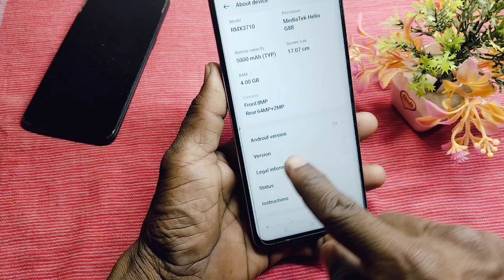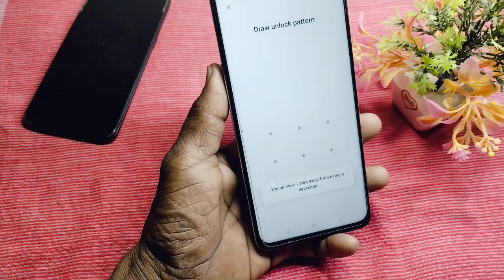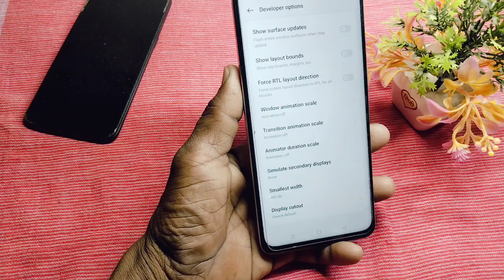realme narzo n63 hang ho raha hai | realme narzo n63 fast kaise kare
Doston aaj ke is video mein humne aapko bataya ki realme narzo n63 mobile hang kar raha hai to kaise sahi karte hai